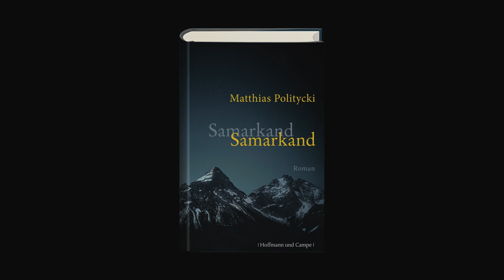Samarkand Samarkand - Matthias Politycki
"Alle Geschichten kommen aus Samarkand."
Die Welt ist aus den Fugen geraten, und wo einst die Seidenstraße entlang führte, ist 2026 das Epizentrum der Erschütterung. Alexander Kaufner, Gebirgsjäger und Grenzgänger, reist in das sagenumwobene Samarkand und begibt sich auf die Suche nach einer geheimnisvollen Kultstätte. Doch können Sieg oder Niederlage, Krieg oder Frieden tatsächlich von einem Haufen heiliger Knochen abhängen? Zusammen mit seinem Bergführer Odina, der ihm durch einen Schwur verpflichtet ist, und beschützt durch das wunderliche Mädchen Shochi, das die Zukunft träumen kann, durchstreift Kaufner die gewaltige Bergwelt Zentralasiens. Und gerät dabei zusehends in einen Wettlauf auf Leben und Tod, nicht zuletzt mit sich selbst. Dieses bildmächtige Epos ist Abenteuerroman, Liebesroman und Untergangsroman zugleich, es erzählt von der Konfrontation mit der Fremde, in der die großen existenziellen Fragen neu gestellt werden.